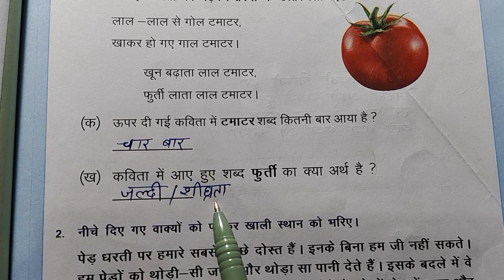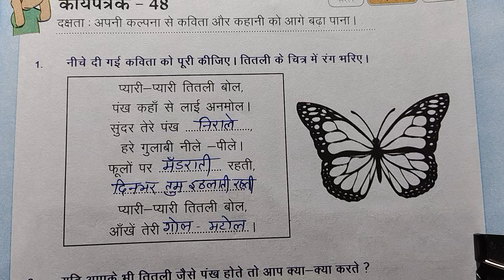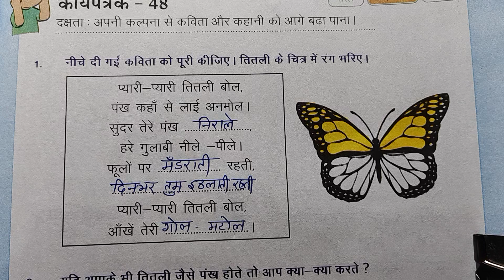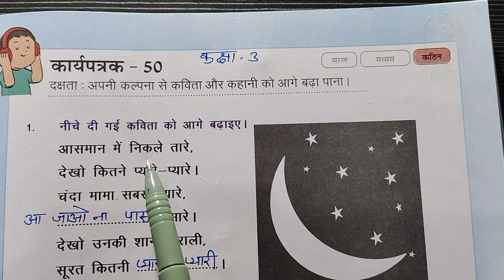कक्षा 3 हिंदी कार्यपत्रक 46 47 48 49 50 class 3 hindi karyapatrak 46 se 50 worksheet 46 47 48 49 50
कक्षा 3 पहल हिंदी कार्यपुस्तिका 2024-25 कार्यपत्रक 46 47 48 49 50
कक्षा 3 हिंदी कार्यपत्रक 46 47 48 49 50
Class 3 pahal hindi workbook worksheet 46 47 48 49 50
Kaksha 3 pahal hindi karyapustika 2024-25 karyapatrak 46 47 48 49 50
कक्षा 3 पहल हिंदी
हिंदी वर्कबुक कक्षा 3
क्लास 3 पहल हिंदी वर्कबुक वर्कशीट 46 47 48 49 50